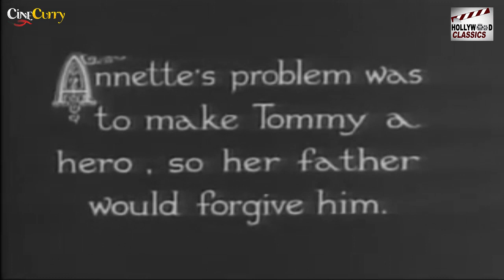Half Shot At Sunrise - 1930 l Hollywood Super Hit Comedy Movie l Bert Wheeler , Robert Woolsey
Watch HalfShotAtSunrise1930 , Hollywood Super Hit Comedy Movie.
Starring :-  Bert Wheeler , Robert Woolsey , Dorothy Lee , George MacFarlane , Edna May Oliver
Director :- Paul Sloane
Producer :- William LeBaron
Written :- Anne Caldwell , James Ashmore Creelman ,
Story :-  Ralph Spence
Screenplay :- Fatty Arbuckle
Cinematography :- Nicholas Musuraca
Edit :- Arthur Roberts
Actor :- Bert Wheeler , Robert Woolsey , Dorothy Lee , George MacFarlane , Edna May Oliver , Leni Stengel , Hugh Trevor , Roberta Robinson , Jack Rutherford , Original John Tiller Girls ,  William Bechtel , E.H. Calvert , Stanley Campbell , André Cheron , Edgar De Lange , Alexander Ikonnikov
Owen Martin , Alan Roscoe , Rolfe Sedan , Katya Sorina , Charles Sullivan.

Synopsis :- During World War I, two American Doughboys, Tommy Turner and Gilbert Simpson, are more interested in picking up girls than in military duty. In Paris, they go AWOL in order to follow their libertine pursuits. They alternate between impersonating officers in order to impress the ladies, and avoiding being found out by the military police. During their hijinks, the pair accidentally steal the car of Colonel Marshall (their commanding officer), which is how Tommy meets and falls in love with Annette, who unbeknownst to him is Colonel Marshall's younger daughter.

The Colonel has been tasked with organizing a major offensive at the front. His older daughter, Eileen, is in love with a young Lieutenant, Jim Reed. The Colonel intends to send Reed to the front with the orders. However, to get Tommy and Gilbert back in the Colonel's good graces, Annette and the Colonel's paramour, Olga, who has taken an interest in Gilbert, scheme by stealing the orders from Reed and giving them to the boys, so that they can be the ones to carry them to the front.

Half Shot at Sunrise with Robert Woolsey and Leni Stengel
After a dramatic scene at the front, the two are apprehended by the MPs, and brought to Colonel Marshall, for justice. He readies the firing squad, but after the two point out that the "secret papers" they were carrying to the commanding General, was actually a love letter from Olga to the very married Colonel. The Colonel then agrees to allow Tommy to marry his youngest daughter Annette and Gilbert will marry Olga. The Colonel also gives his consent to the marriage between his oldest daughter, Eileen, and Jim Reed.